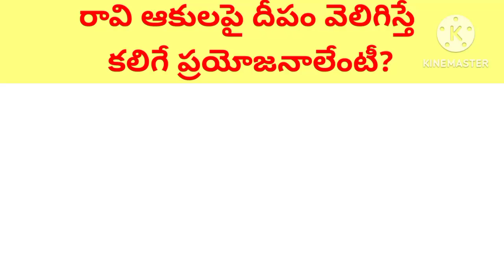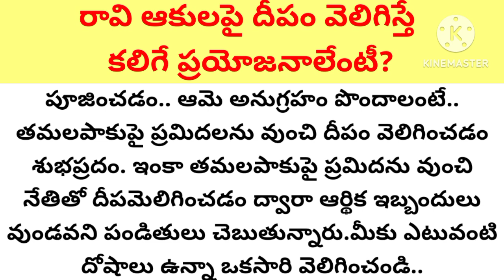రావి ఆకులపై దీపం వెలిగిస్తే కలిగే ప్రయోజనాలేంటీ?//రావి ఆకుల పై దీపం వెలిగిస్తే ఎన్నో దోషాలకు నివారణ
రావి ఆకులపై దీపం వెలిగిస్తే
కలిగే ప్రయోజనాలేంటీ?